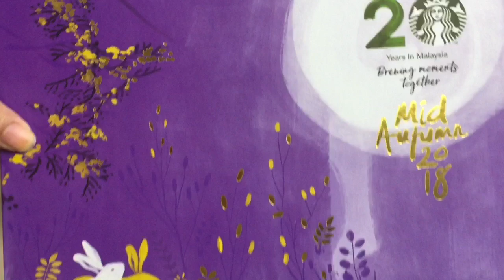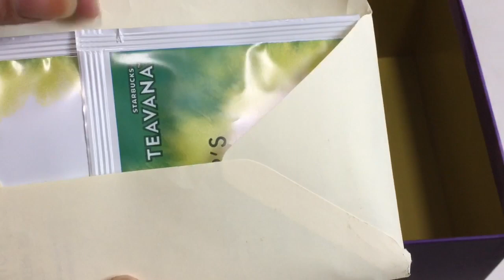ASMR UNBOXING STARBUCKS MOONCAKE 2018 EDITION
Came across this when I went to Starbucks to grab my cuppa.It was so cute and I could not resist it.VIDEO OF MOONCAKE EATING COMIN UP!PLS LIKE AND SUBSCRIBE TO MY CHANNEL !MUCH LUVS